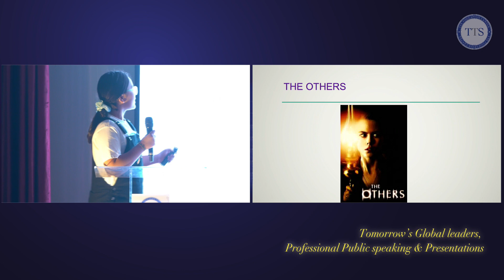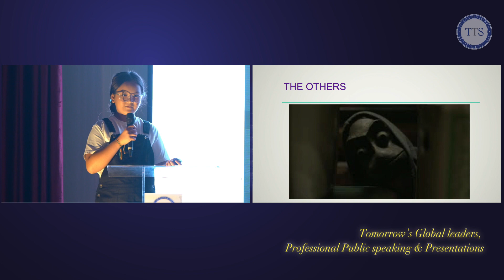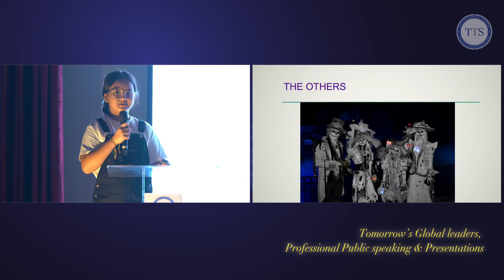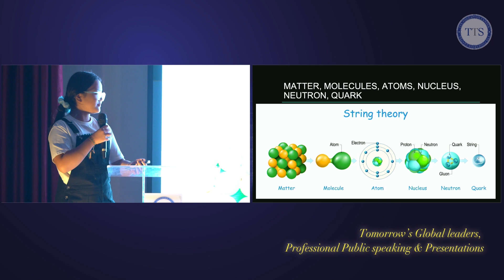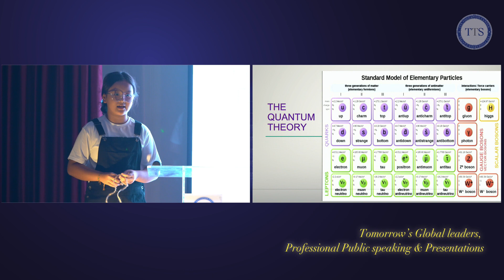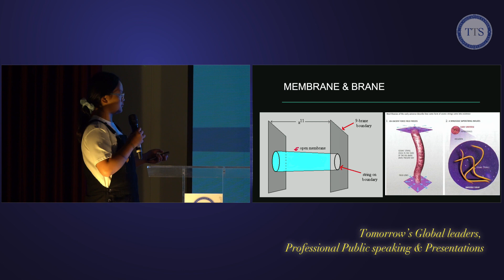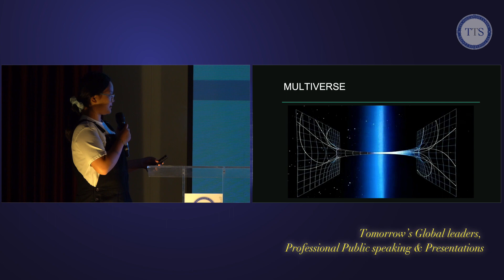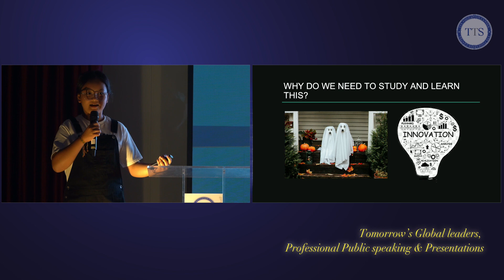Ghost and Multi-Dimensional Theory - Tracy [TTS Presentation 2024]